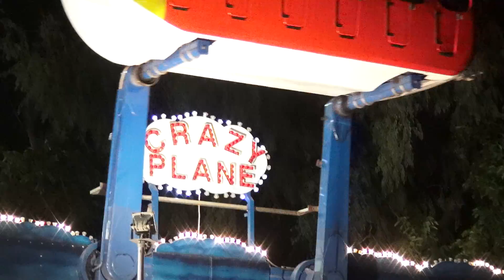Night shot of kid rides at Natl City Fair 07-05-14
Night shot of Horse Carousel, Bumble Bee Carousel and Crazy Plane children's rides at National City Fair 07-05-14